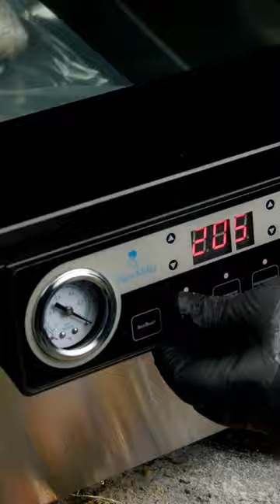Nordic style white fish with saffron sauce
Melts in your mouth

Ingredients 📝😍
Semi-finished white fish:
- Butterfish - 220 g
- Salt - 10 g
- Pepper - 5 g
- Shrimp - 30 g
- Almond petals - 10 g

Saffron cream sauce:
- Cream - 40 g
- Saffron - 2 g
- Salt - 10 g
- Ground black pepper - 5 g
- Fish broth - 30 g

Green oil:
- Dill - 200 g
- Thyme - 30 g
- Vegetable oil - 200 g
- Lemon zest - 10 g

Butterfish with shrimp:
1. Pack the fish into pieces weighing 200 grams
2. Clean the shrimp and place them in a vacuum bag
3. Beat and distribute in an even layer
4. Place the fish, creating a shrimp shell
5. Vacuum and cook in sous-vide at 80 degrees for 30 minutes
6. Trim off the excess sides

Saffron cream sauce:
1. Heat the cream in a saucepan, add saffron, salt and pepper
2. Add fish broth
3. Bring to a boil

Green oil:
1. Peel the dill from the stems, the thyme from the stem
2. Blanch the greens
3. Heat the vegetable oil to 60 degrees, immerse the greens
4. Beat in a blender until completely blended
5. Add the zest and punch through
6. Strain through a coffee filter

Assembly:
1. Mix the sauce with green butter
2. Pour the sauce onto a plate